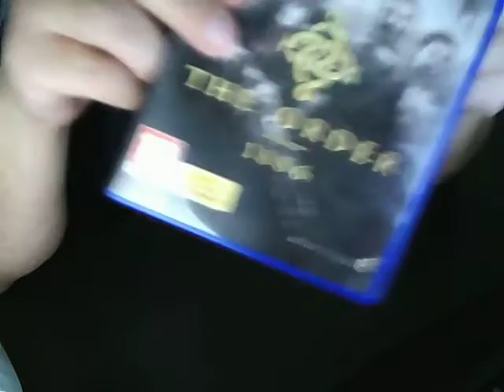Nettoyage Boitier Plastique Occasion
Voici une astuce pour nettoyer vos boitier plastique de jeu PS3, PS4, Xbox360, XboxOne, Pc, Film, Blu-ray et autres achète d'occasion ou il y a des autocollants, les résidu de colle
Avec un produit non dangereux WD40
j’espère que cette astuce vous a aider